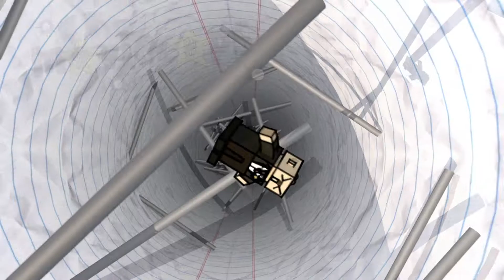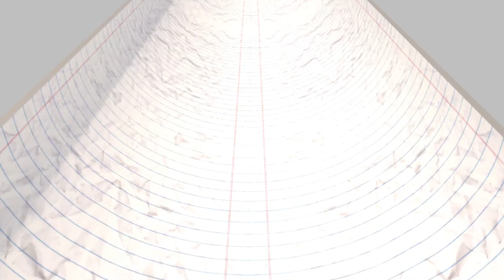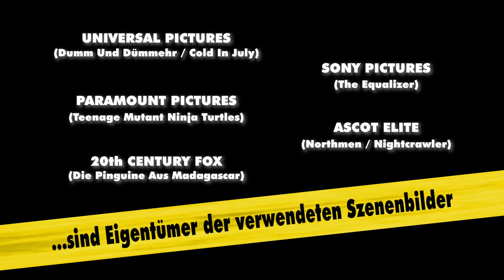MovieCops - Filme im Kreuzverhör #40: DUMM UND DÜMMEHR / Musica Non Grata / "Im Zeichen der 3"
"Filme im Kreuzverhör #40"

- HEXENJAGD von MUSICA NON GRATA (Vorstellung inkl. Gewinnspiel)

- TEENAGE MUTANT NINJA TURTLES ("Im Zeichen der 3" GCK), ohne Gewinnspiel

Viel Spass!